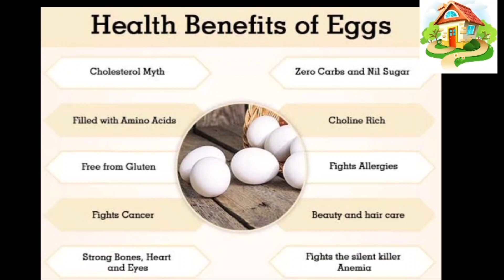110. बच्चों को कैसे रखे Healthy || Superfoods for Kids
बच्चों को कैसे रखे Healthy || Superfoods for Kids||